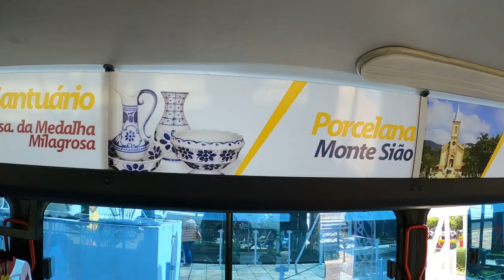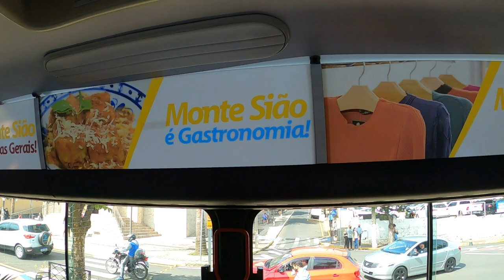O QUE FAZER e AONDE COMPRAR em MONTE SIÃO MG / Tendências inverno 2021!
Oláa Divas e Divos !

Não vá em Monte Sião sem antes assistir esse vídeo, fiz um vlog mostrando o que fazer  e aonde comprar malhas e roupas de inverno, mostrei também algumas tendências que irão bombar nesse inverno de 2021. Qualquer dúvida deixe nos comentários .

⚠️ VÍDEO NOVO TODO DOMINGO ⚠️

Um beijo 😘 fica com Deus e até o próximo vídeo .